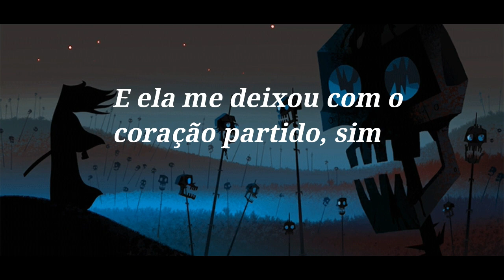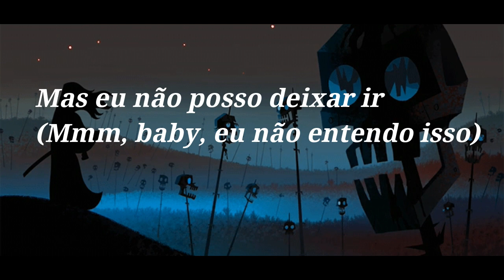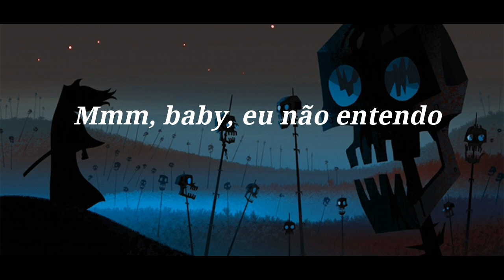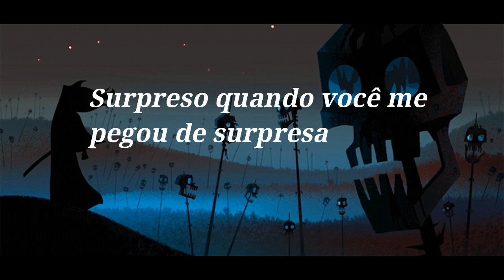Post Malone – Damaged (ft. XXXTENTACION) (TRADUÇÃO)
Letra:

Post Malone

Ooh I fall apart
Ooh yeah, mm

She told me that I'm not enough, yeah
And she left me with a broken heart, yeah
She fooled me twice and it's all my fault, yeah
She cut too deep, now she left me scarred, yeah
Now there's too many thoughts goin' through my brain, yeah

And now I'm takin' these shots like it's novacane, yeah
Down to my core
Oooh, I fall apart
Ooh, didn't know it before
Surprised when you caught me off guard
All this damn jewelry I bought
You was my shorty, I thought

Never caught a feelin' this hard
Harder than the liquor I pour
Tell me you don't want me no more

XXXTENTACION

Hmmmm
(Down to my core, ooh)

Post Malone

Ice keep pourin' and the drink keep flowin'
Try to brush it off but it keep on goin'
Covered in scars and I can't help showin'
Whippin' in the foreign and the tears keep blowin'
Ice keep droppin' and the drink keep flowin'
All these scars, can't help from showin'
Whippin' in the foreign and the tears keep blowin', yeah

You was my shorty, I though

Ayy, ayy, you should
Ayy, ayy, ayy, uh, you should, ayy, ayy